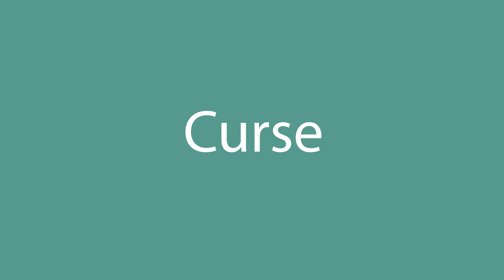How to pronounce Curse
How to pronounce Curse in English? Listen with us.
What is the correct pronunciation of the word Curse in everyday English? Speak as the Americans.
How to write the word Curse? Watch and learn.

Learn how to pronounce Curse.